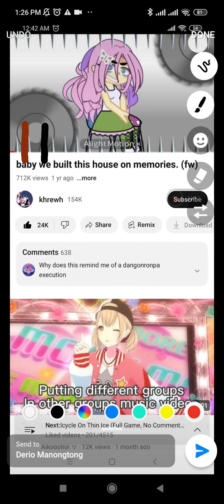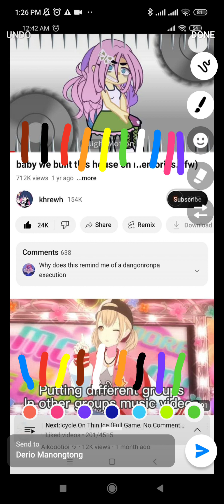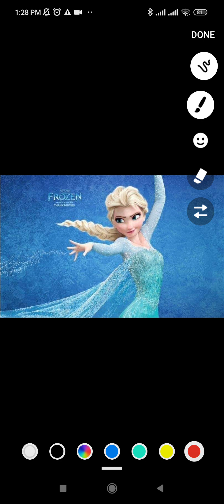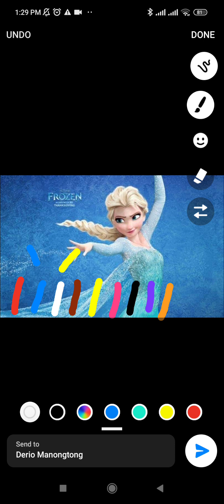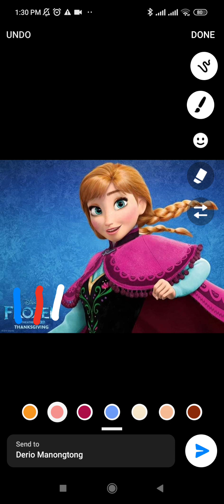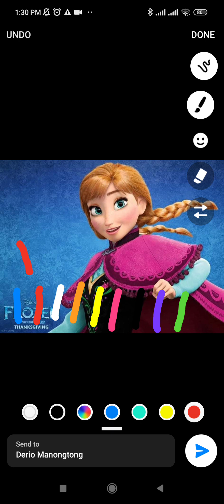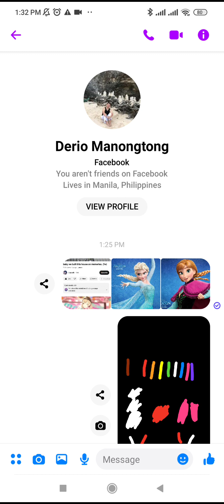5 June 2023